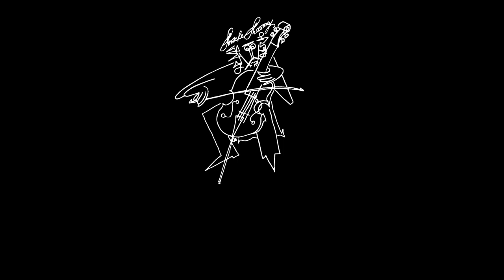BACH Cello Suite Nr.2 in d minor - "home made" by Mischa MAISKY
Dear friends!
As the COVID-19 lockdown has been extended, I would like to present
the continuation of my "home made" live recording of BACH Suites.
STAY HOME! STAY SAFE - and enjoy BACH!

1. Prelude - 00:16
2. Allermande - 04:14
3. Courante - 08:12
4. Sarabande - 10:25
5. Menuet I - 15:19
    Menuet II - 16:35
    Menuet Da Capo - 17:52
6. Gigue - 18:33

Recorded by Christophe GILLAIN -  with cooperation of the
Musica Mundi School